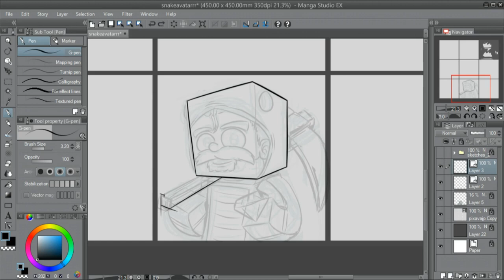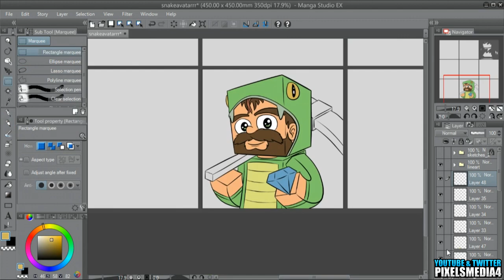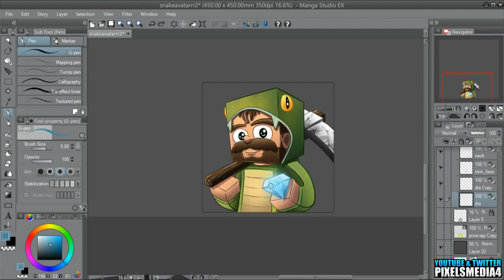Minecraft SpeedArt - SnakeDoctor Avatar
▼ Follow Pixelsmedia

▼ Support

▼ Snakedoctor73

▼ Gear

Special thanks to all my followers!

▼ Music